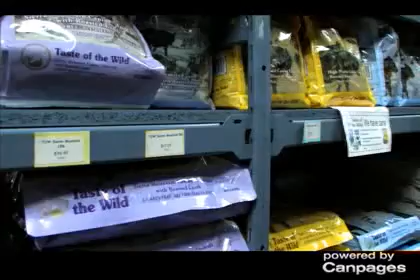Korna Natural Pet Supplies - (604)983-2706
Korna Natural Pet Supplies
1174 Marine Dr , North Vancouver, BC, V7P1S8